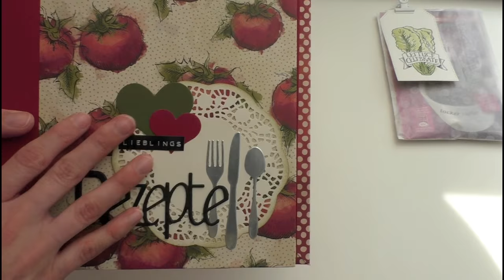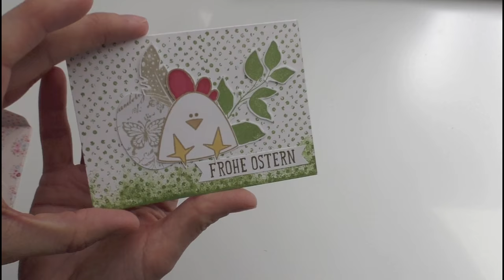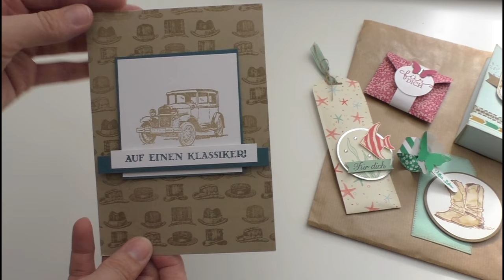CRAFTUPDATE #19 | Rezeptbuch & Explosionbox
heute zeige ich euch mal wieder was ich so bei Alexandra in den Bastelabenden und Workshops gebastelt habe. Es macht mir ja immer sehr viel Spaß und zeige euch gern was wir da machen.
Wünscht ihr euch mehr Infos, was wir verwendet haben? Dann gebt mir Feedback und ich schreibe es mit in den Infobox.

____________Zu Alexandra und PINSELSCHERECO_______________

_ MEHR BECCY _

♡ C R A F T
♡ I N S T A G R A M
♡ D A W A N D A S H O P: BeccyLemon.dawanda.com
♡ F A C E B O O K

_ KONTAKT _

_ MUSIK & TECHNIK _

Video Editor: Adobe Premiere Pro | Final Cut | IMovie

eure Beccy ♡